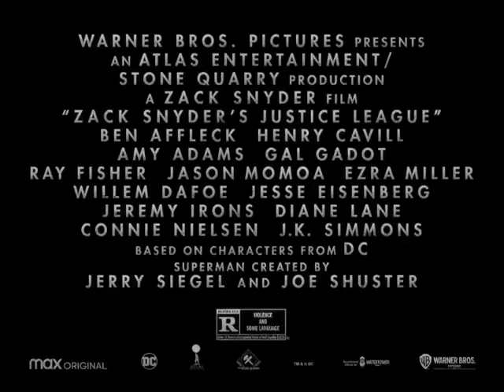Como Lobo da steep vai lutat com a Liga da Justiça Teaser Zack Snider